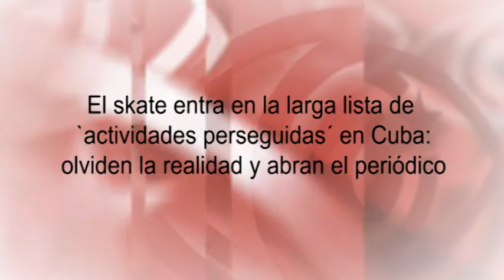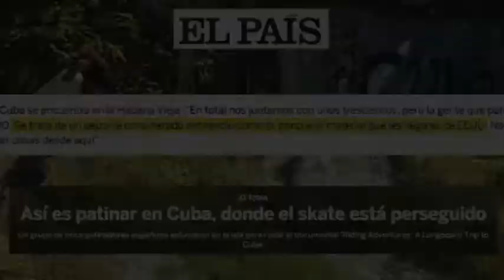El skate entra en la larga lista de `actividades perseguidas´ en Cuba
(+Italiano/English/Français/Portugués/ Deutsch)

Lo skate entra nella lunga lista di 'attività perseguite' a Cuba: dimenticate la realtà e aprite il giornale
Skaten tritt in die lange Liste von "verfolgten Aktivitäten" auf Kuba ein: Vergesst die Wirklichkeit und öffnet die Zeitung
Skateboarding is included in the long list of `persecuted activities' in Cuba: forget the reality and open the newspaper
Le skate entre dans la longue liste des "activités persécutées" à Cuba: oubliez la réalité et ouvrez le journal
O skate entra na longa lista de “atividades perseguidas” em Cuba: esqueçam a realidade e abram o jornal

El skate entra en la larga lista de `actividades perseguidas´ en Cuba: olviden la realidad y abran el periódico. “Un viaje de longboard a Cuba” es un excelente documental del canal “Riding Adventures”, sobre la experiencia de once patinadores españoles en Cuba y su relación con skaters de la Isla. Pero un bello y respetuoso documental siempre puede ser deformado con fines comerciales. El diario madrileño “El País” publicaba un completo fotorreportaje titulado “Así es patinar en Cuba, donde el skate está perseguido”.